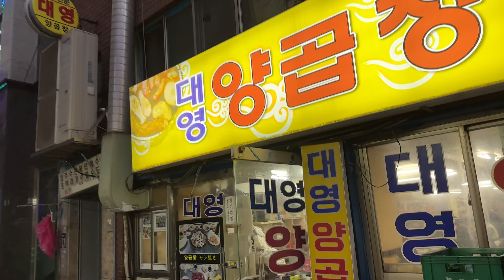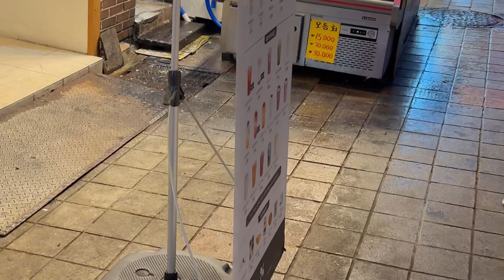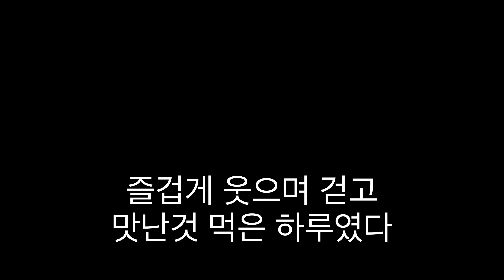영도를 걷자 (흰여울마을, 중리, 자갈치, 남포동 그리고 양곱창)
영도 태종대 - 중리 - 흰여울마을 - 남항시장을 거쳐
자갈치 남포동까지 걸어 가기
데이트 코스로도 좋을거 같습니다.